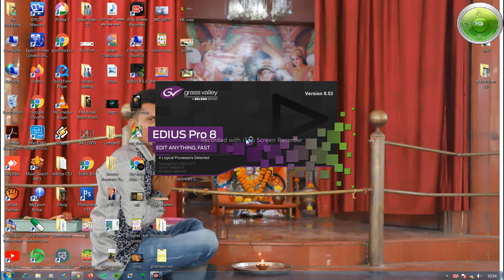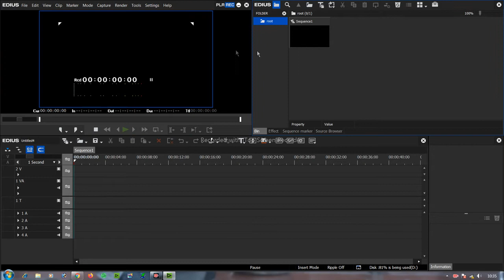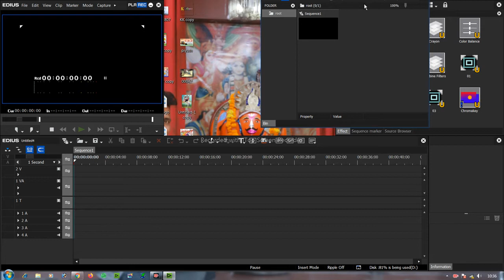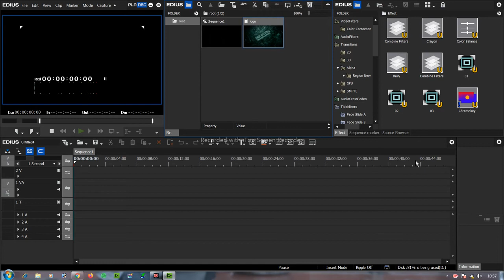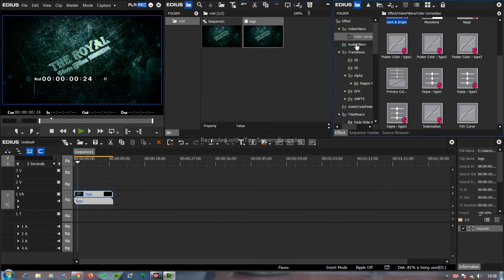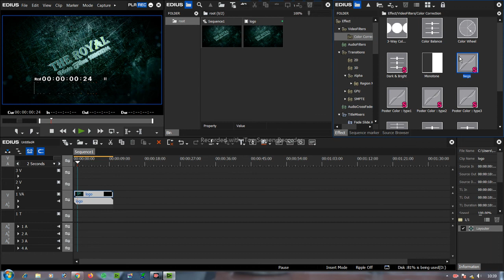शादी की वीडियो मिक्सिंग कैसे !! बेस्ट सॉफ्टवेयर !!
Wedding video mixing ke liye contact kare
only 300 rs pr hour
and album degining available in 40 rs pr sheet